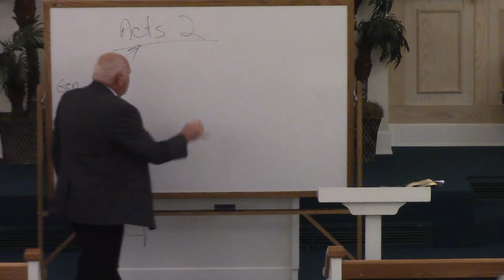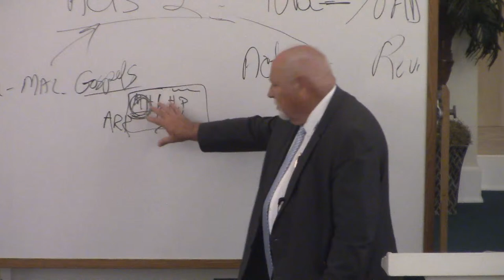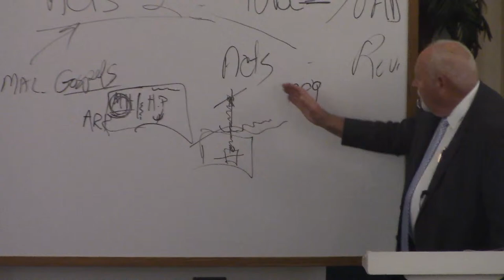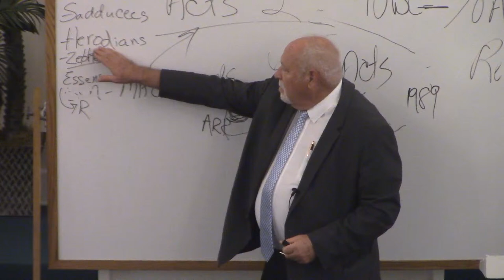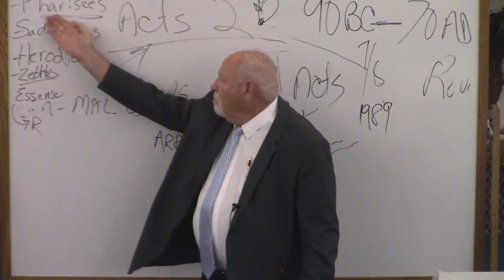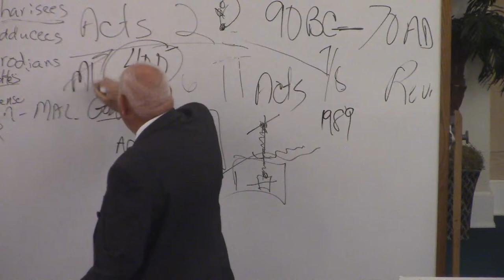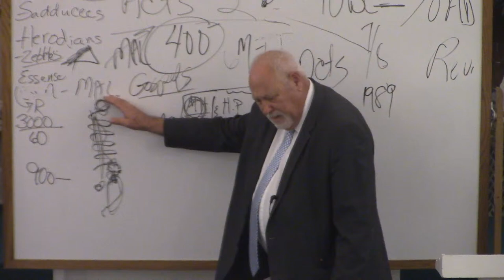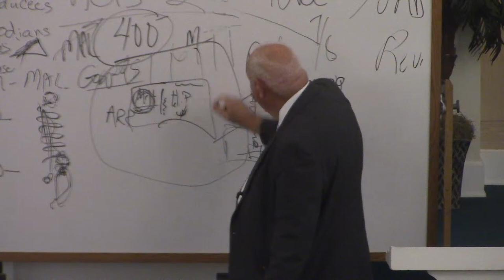Lesson #8 Studies in Acts